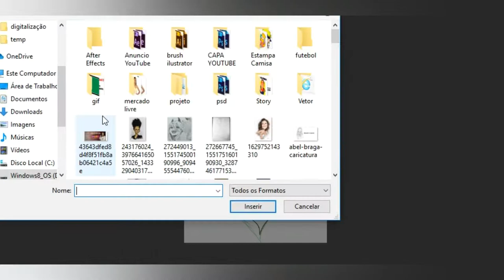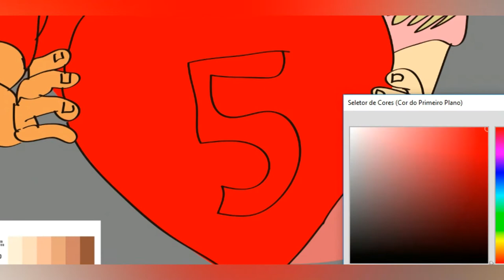Caricatura de casal apaixonado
Caricatura Digital Como Fazer?
Você desja transformar sua foto em Caricatura digital mais não sabe como
fazer?
Não tem problema acesse o link abaixo e veja como transformar sua foto em caricatura mesmo sem saber desenhar.

Mais se você deseja que eu faça esse processo que você assistiu com sua foto. Não tem problema.